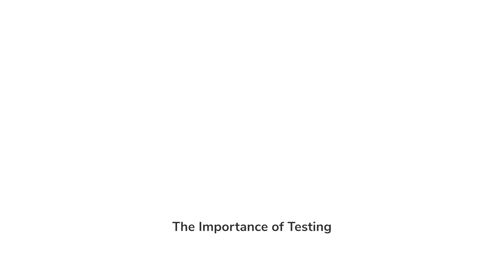May - The importance of testing - LATVIAN